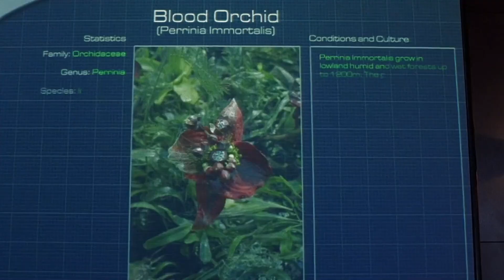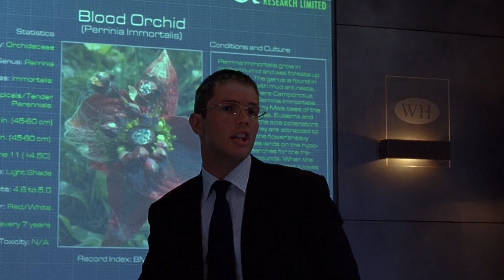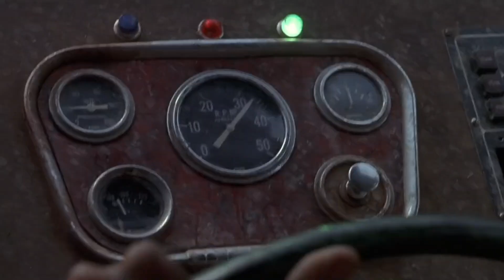Anacondas : The Hunt For The Blood Orchid [2004] Movie Explained in Bangla | Movie Story Bangla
Anacondas  The Hunt For The Blood Orchid (2021) Movie Explained in Bangla | হলিউড একশন মুভি বাংলা ডাবিং | Anacondas Movie,
Anacondas Film Explained in Bangla.
তামিল মুভি বাংলা ভাষা,
bangla movie,
Anacondas,
Anaconda,
Anacondas The Hunt for the Blood Orchid,
তামিল মুভি বাংলা ভাষা 2021,
movie,
bangla sobi,
বাংলা মুভি,
tamil bangla sobi,
Anacondas explained in bangla,
tamil bangla movie 2021,
বাংলা ছবি,
ভুতের মুভি,
হলিউড মুভি বাংলা ভাষা,
তামিল বাংলা ছবি,
চায়না মুভি বাংলা ভাষা,
হিন্দি মুভি,
হলিউড মুভি,
তামিল বাংলা মুভি,
bhuter chobi,
ছবি বাংলা নতুন ছবি,
horror movie,
মুভি,
তামিল মুভি বাংলা ভাষা নতুন ছবি,
ইংলিশ মুভি বাংলা ভাষা 2020,
Anacondas 2,
golpo premi,
bangla film,
হিন্দি ছবি,
হিন্দি ছবি বাংলা ভাষায়,
parasyte,
tamil bangla,
sobi
bangla cinema,
ভুতের ছবি,
parasite movie,
ইংলিশ মুভি বাংলা ডাবিং,
tamil sobi,
aahat,
bengali movie,
হলিউড একশন মুভি,
তামিল ছবি,
চায়না ছবি,
bangla saya sobi,
tamil movie,
tamil bangla action movie,
তামিল বাংলা একশন মুভি,
একশন মুভি বাংলা ডাবিং,
bhuter cinema,